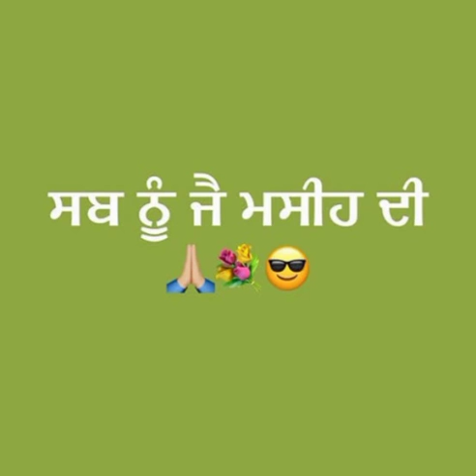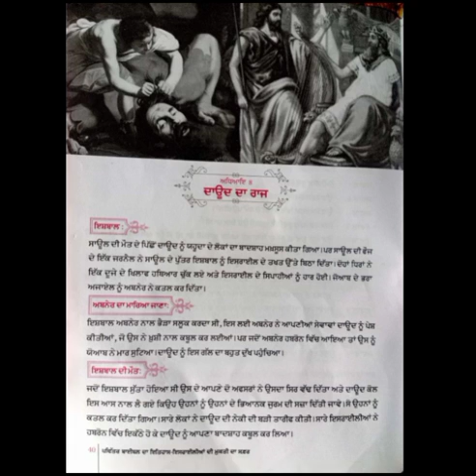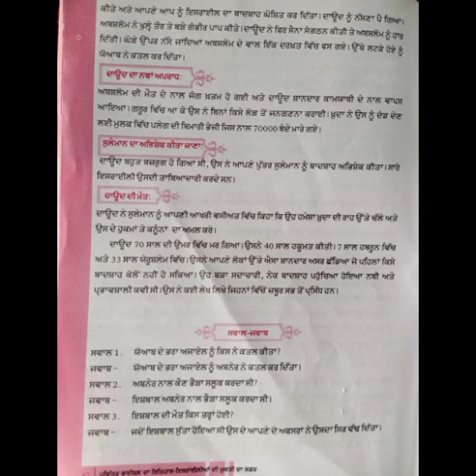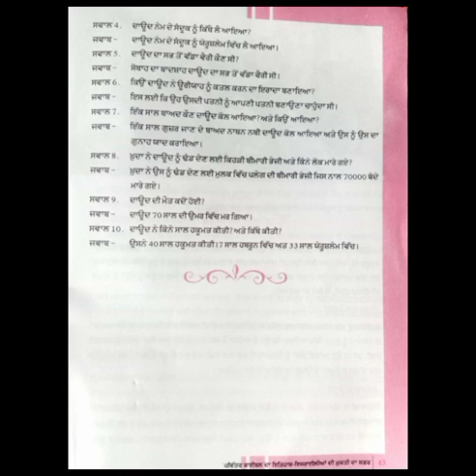Catechism Class 6 Lesson 8